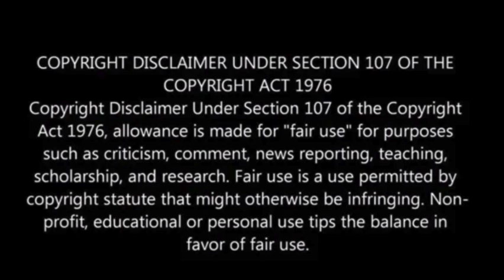Samuel Alito was secretly recorded by liberal filmmaker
U.S. Supreme Court Justice Samuel Alito expressed skepticism about the possibility of peaceful coexistence between the political left and right in the country.

Alito shared his candid views during an exchange with liberal documentary filmmaker Lauren Windsor, who posed as a religious conservative and secretly recorded the conversation.

“I don’t know that we can negotiate with the left in the way that needs to happen for the polarization to end,” Windsor told Alito at the Supreme Court Historical Society’s annual dinner on June 3. “I think that it’s a matter of, like, winning.”

“I think you’re probably right,” Alito responded. “On one side or the other — one side or the other is going to win. I don’t know. I mean, there can be a way of working — a way of living together peacefully, but it’s difficult, you know, because there are differences on fundamental things that really can’t be compromised. They really can’t be compromised. So it’s not like you are going to split the difference.”

“People in this country who believe in God have got to keep fighting for that — to return our country to a place of godliness,” Windsor went on, NJ.com has reported.